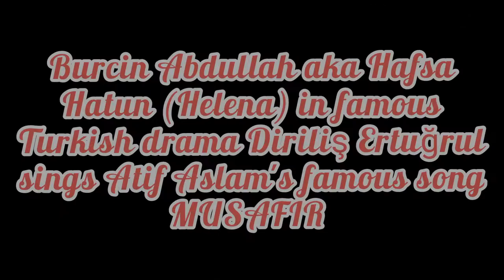Burçin Abdullah aka Hafsa hatun(Helena) in turkish drama sings ATIF ASLAM'S famous song MUSAFIR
Burcin Abdullah aka Hafsa hatun(Helena) in turkish drama Dirilis Ertugrul sings ATIF ASLAM'S famous song MUSAFIR

In this video she sings a famous indian song by Atif Aslam. All his fan followers were surprised by her singing. She sings it beautifully. Her voice is melodious.

Burçin Abdullah was born on July 22, 1987 in Bursa, Turkey. She is an actress, known for Kötü Yol (2012), Kollama (2008) and Dirilis: Ertugrul (2014). She has been married to Salih Maras since 2018.

Burçin Abdullah ( Bursa , July 22, 1987 ), Turkish cinema and TV serial actor.She became famous for her role as a little girl in the TV series Üvey Baba , which started to be broadcast on Star TV in 1998 . Burçin Abdullah has appeared in productions such as Fifth Dimension , Big Meeting , Black Pearl , and Kollama throughout her acting career . In the TV series, he played the role of Ayçe, who kidnapped Selim and Erdoğan characters abroad. He portrayed a teacher going to Afghanistan in the 2013 film “ Selam ”, which was shot in four different countries on three continents . [2] In January 2017, she was included in the TV series Diriliş Ertuğrul as Tekfur's daughter, Helena.[3]

Burçin Abdullah is a graduate of Marmara University , Department of Economics in English .